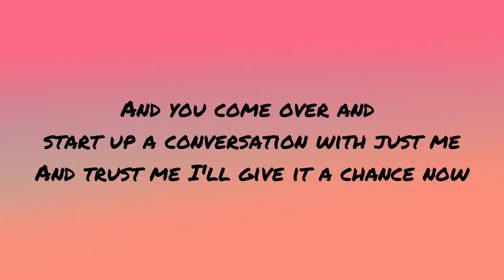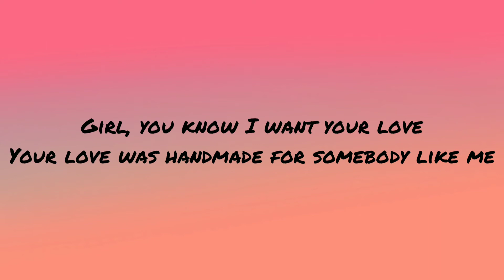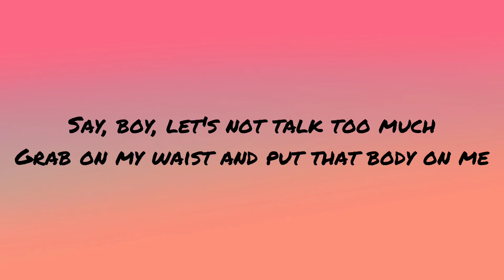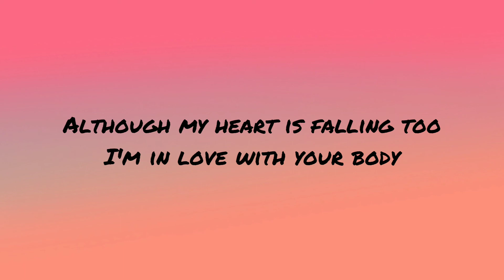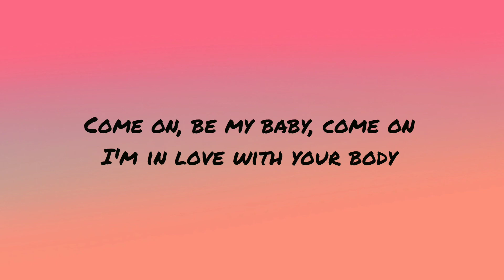Ed Sheeran - Shape of You (Lyrics)